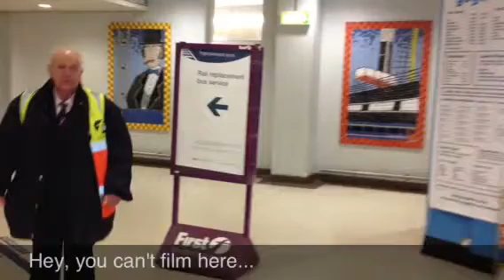Rail replacement bus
Traveling from Leeds to Plymouth we had to use a replacement bus due to flooding. I was struggling to find the buses as they weren't out the front on the station...

Created with iMovie on the iPhone.